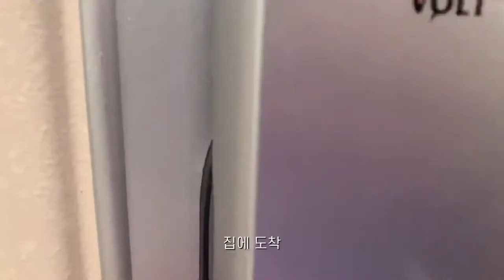VLOG 일상 : 출근후 점심, 밀키트로 요리, 감바스알아히요, 파스타, 깐풍누룽지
* 권장 해상도는 1080p 입니다✨

촬영 : iphone XS
편집 : VLLO